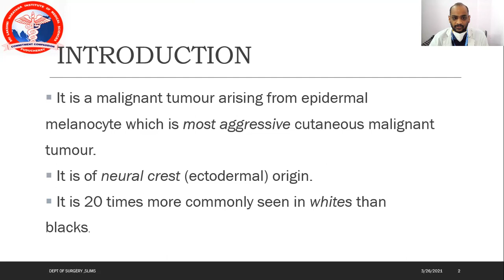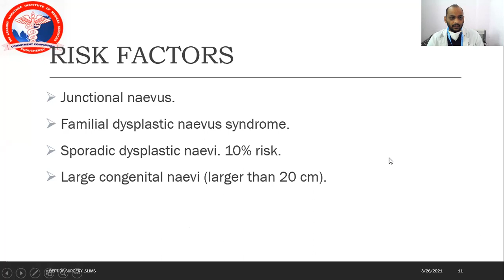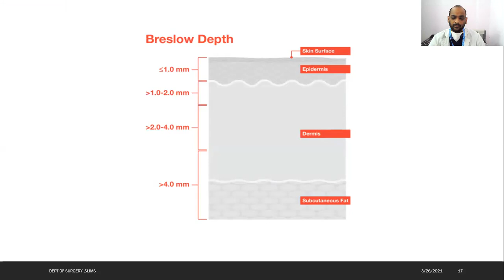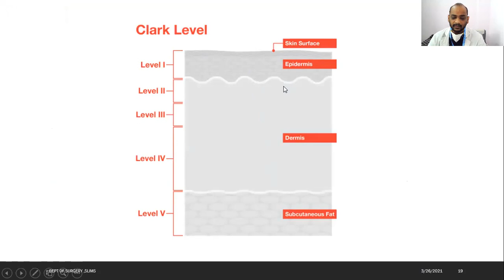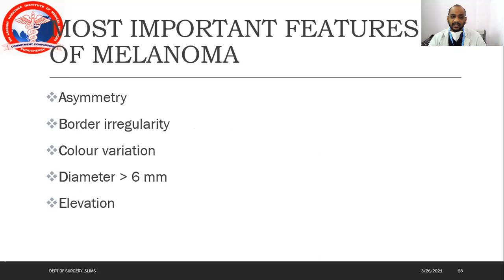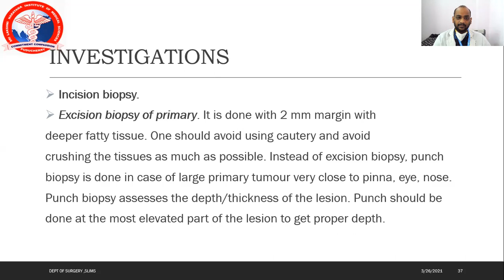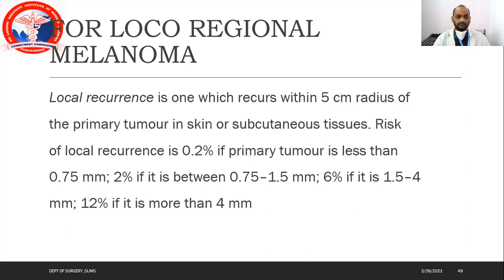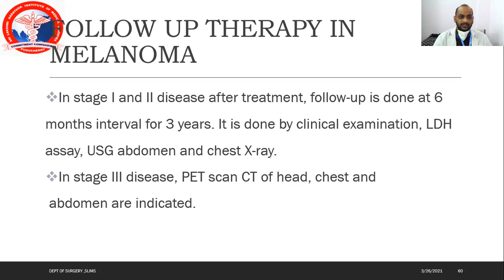Malignant Melanoma - Dr. Venkatesan